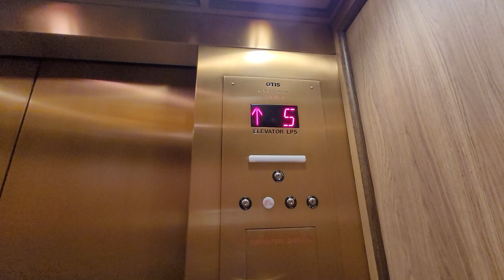[Northwest Bank] Beautiful OTIS Elevators @ Disney's Wilderness Lodge, Bay Lake, FL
I didn't know about these elevators back when I visited in 2019.